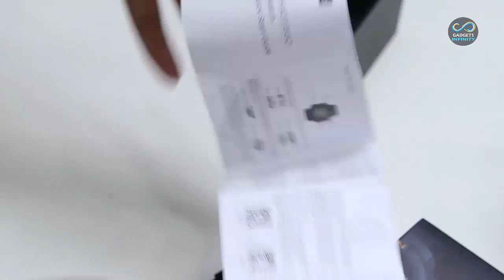Coolest SmartWatch You Can Buy On Amazon Tech 2019